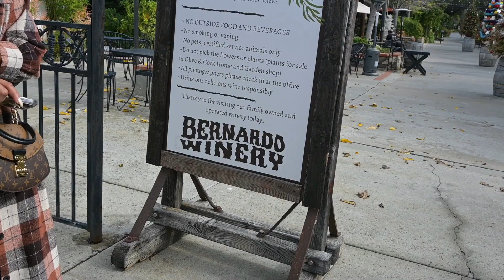TRAVEL VLOG | SAN DIEGO FOR NYE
This trip to San Diego was the most relaxing end of 2023 and the perfect start to 2024. I recommend a friends group trip any day. The airbnb was so nice and the scenery was breathtaking!

Day 1: Din Tai Fung
Day 2: Trails Eatery/Bernardo Winery/Fashion Mall/Lion Fish
Day 3: Salvatore's Cucina & Lounge
Day 4: Torrey Pines